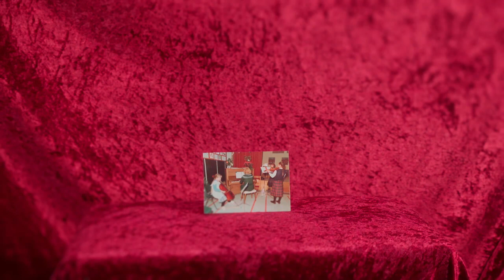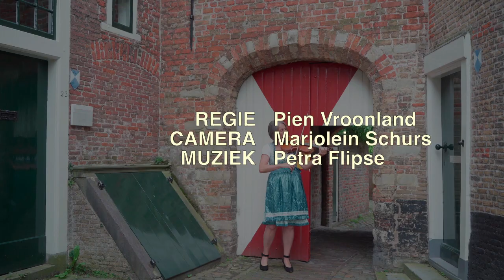OP WIE MOET JE LETTEN - concerten maart 2023 Zeeuws Orkest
De maart serie 2023 van het  Zeeuwse Orkest. Een prachtig programma voor strijkorkest met werken van Beethoven, Mendelssohn en Schubert.
Chef-dirigent: Ivan Meylemans
Soliste: Maria Milstein (viool)

Datum: vrijdag 17 maart, 20:00 uur Terneuzen
Datum: zaterdag 18 maart 20.00 uur Goes
Datum donderdag 23 maart 20.00 uur in Middelburg

Programma:
Beethoven, ouverture Coriolan
Mendelssohn, vioolconcert, solist Maria Milstein
Schubert, symfonie nr. 8, Unvollendete
Ook de blokfluitiste, Esra Jonckman, winnares van het Muziekconcours voor de Zeeuwse Jeugd, is de horen met een suite van Telemann

In deze serie staat de viool centraal. Petra Flips, alt-violist staat in de schijnwerper met de min-documentaire "wat zit er in mijn kist" een hele persoonlijke kennismaking